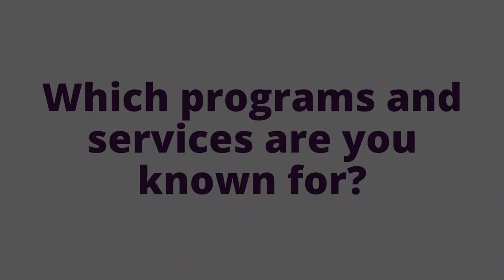DHHS 101: Information and Data Systems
You need data, we need data. Everyone needs data. It’s how we make decisions and how we manage to serve so many people who rely on our services. So we have a team for that.

If you or someone you know has ever needed a birth, death, or adoption certificate, Information and Data Systems has helped. But they don’t just manage data, they can help analyze and access data to answer important questions about how our services are working.

In this week’s DHHS 101, Director Kyle Lunt sat down with us to help you get  to know more about Information and Data Systems.